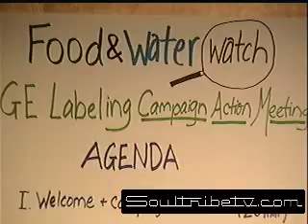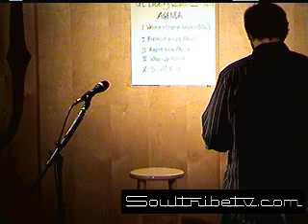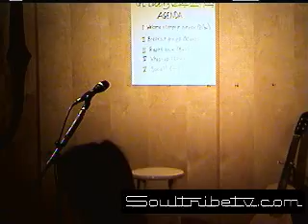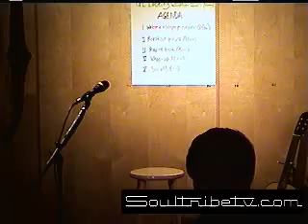SoulTribe Tv - Live in Redmond